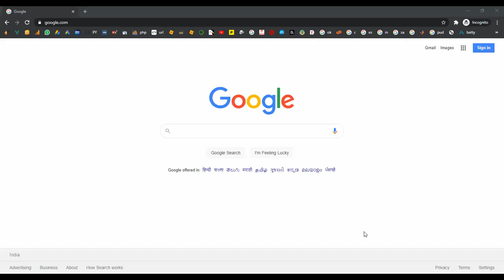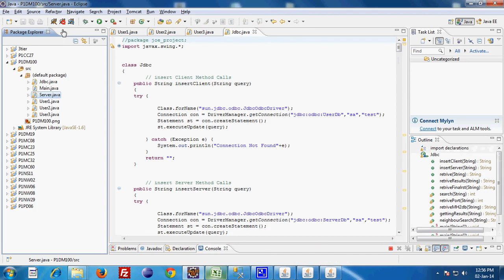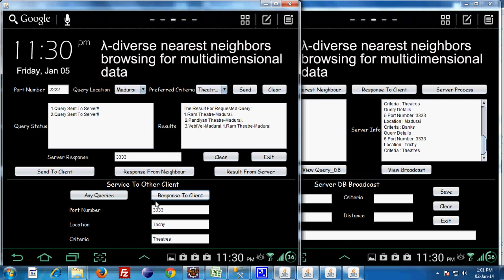Diverse Nearest Neighbors browsing for multidimensional data in Java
From Our Title List the Cost will be,
Java Project=2000/-
Python=4000/-
Support Including Packages
* Complete Source Code
* Complete Documentation
* Complete Presentation Slides
* Flow Diagram
* Database File
* Screenshots
* Execution Procedure
* Readme File
* Video Tutorials
* Supporting Softwares
Support Specialization
* 24/7 Support
* Ticketing System
* Voice Conference
* Video On Demand
* Remote Connectivity
* Document Customization